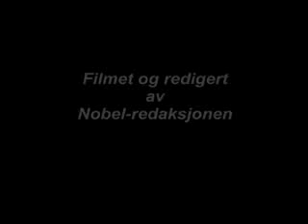Nobelprosjektet 2001: Møte med stortingsrepresentant Knut Storberget.